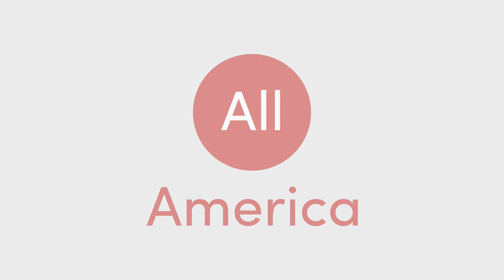Prayer | Brian Alarid | America Prays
Brian Alarid is the President and CEO of America Prays, one of our primary partners in mobilizing the body of Christ across America to prayer. He is leading a Prayer task force to serve the Body of Christ in the All.America initiative.